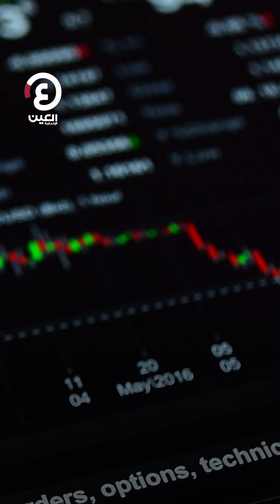رهان بـ1.6 مليار دولار على انهيار بورصة أمريكا